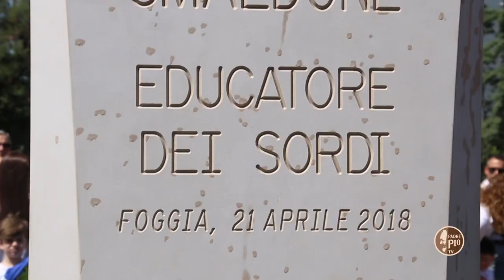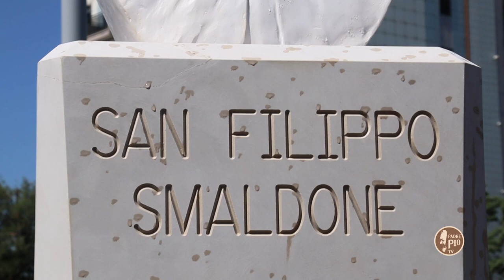Inaugurazione Busto San Filippo Smaldone Foggia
Il 21 aprile 2018 a Foggia in via Smaldone è stato inaugurato un busto dedicato al fondatore delle Suore Salesiane dei Sacri Cuori: Filippo Smaldone, l'apostolo dei sordomuti